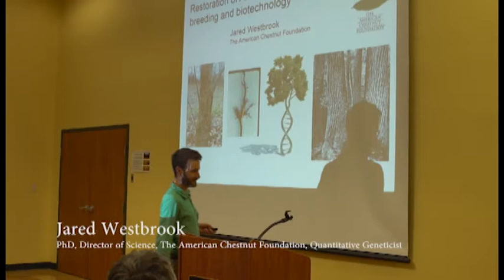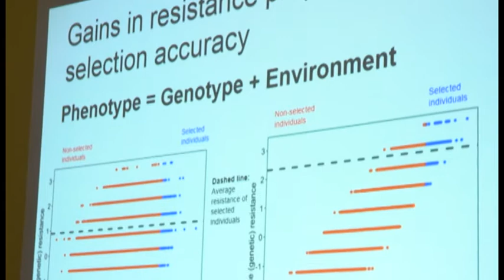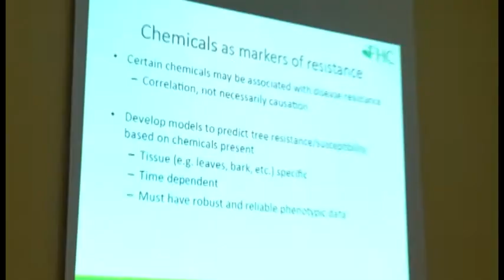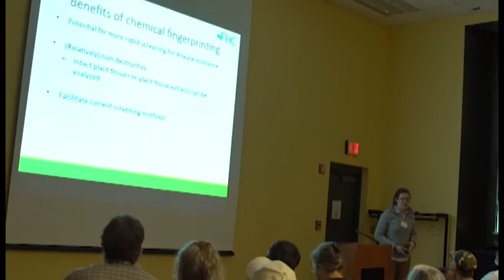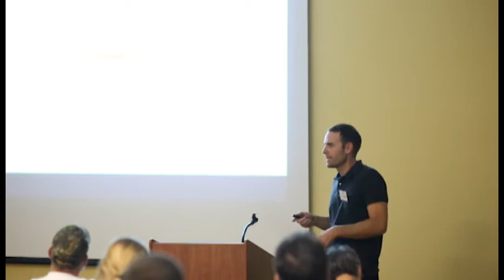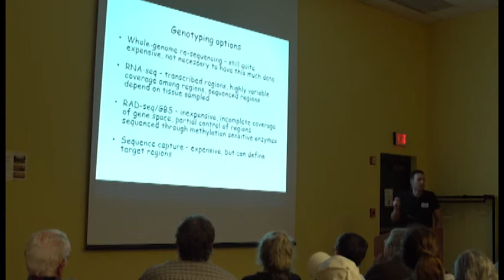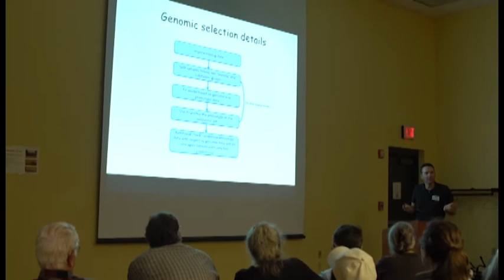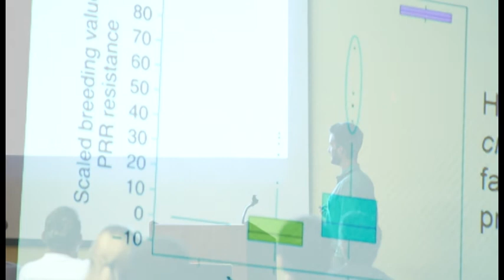Genomics and American Chestnut Restoration